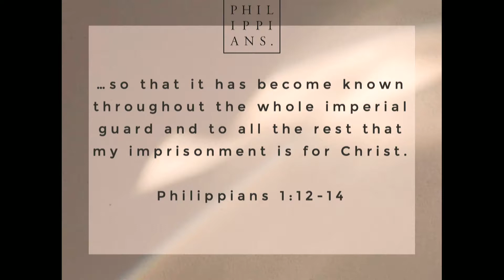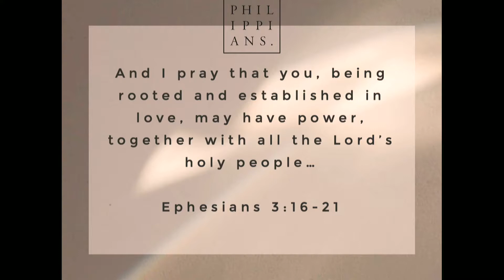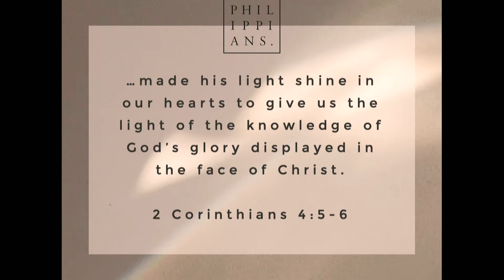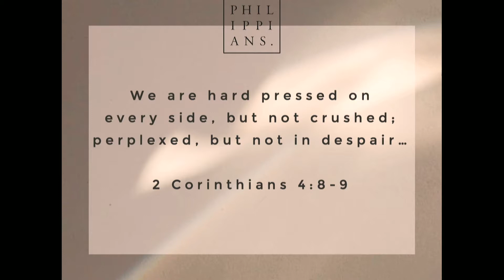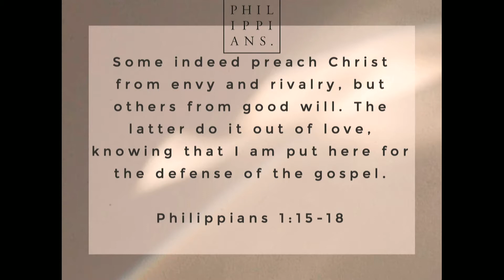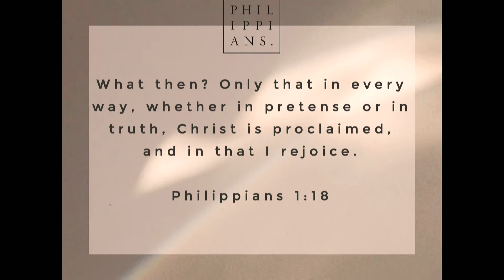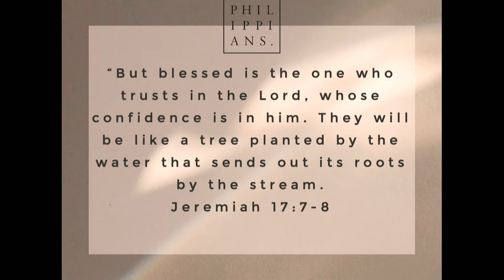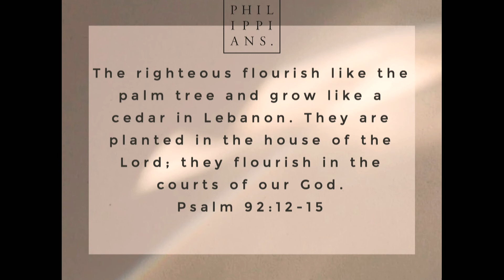Philippians - Bend, Don't Break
Message by Chalese Young given on February 17, 2019.  for more information.